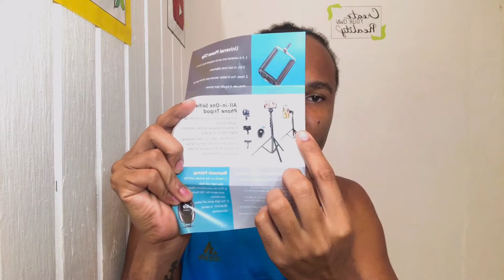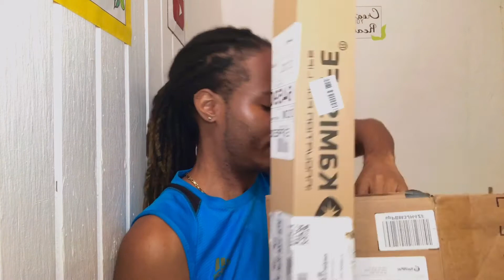HOW I GOT FREE STUFF FROM AMAZON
So I was randomly going through items on amazon and leaving reviews on products that I have used or tried already and a few days later, I received an email asking if I would be interested in trying out some FREE products! I mean who would say no to that right? So, of course, I had to share my experience with you guys.

Be sure to share with a friend or two because it's good for you and let me know what content you guys would like to see for upcoming videos!

If you wish to support me as a content creator please sign up to be a part of the Jaytron Family. Receive EARLY CONTENT and EXCLUSIVE FOOTAGE that you won’t find on any of my other social media platforms:

Friend me on Snapchat: @t_ariesofficial